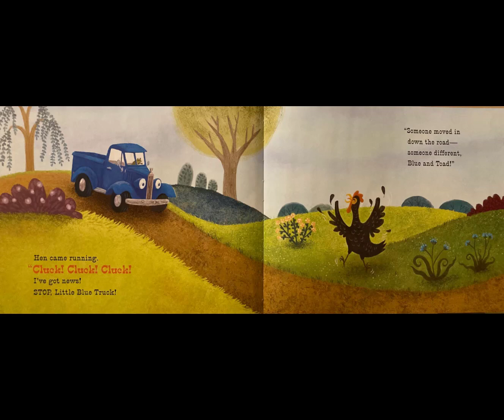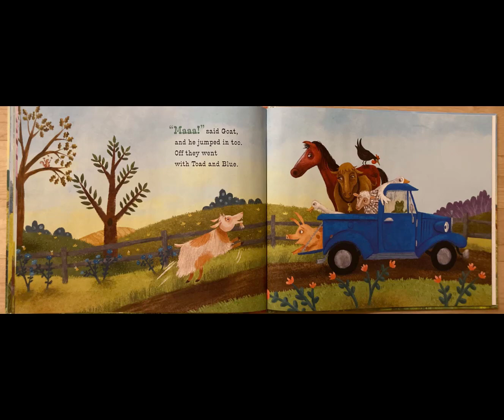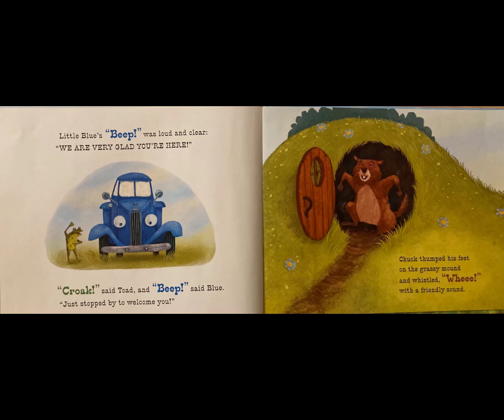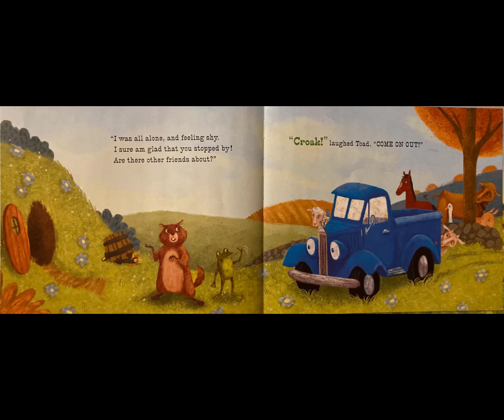Little Blue Truck Makes a Friend | Read Aloud For Kids | Bedtime Story Time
Little blue truck makes a friend read aloud book for kids at story time or bedtime. How will little blue truck and his friends react when a new animal moves into the neighborhood?